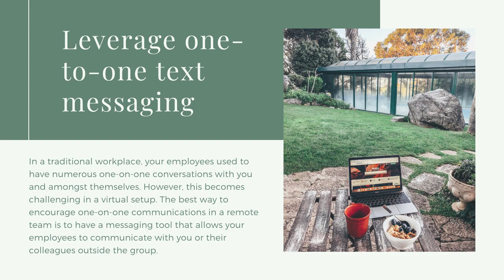James Durkin on Tips for Communicating With Your Remote Team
Are you working from home and having trouble communicating with your team? In his new video, James Durkin lists five valuable tips to help ease communication with your team.

Throughout his career, James Durkin has been building and growing his career as a professional with experience in multiple areas, including business, entrepreneurship, real estate, and healthcare.

Working in the healthcare arena, James Durkin is Non-Physician Corporate Owner of Medical Facilities through his business, Durkar Enterprises. James founded Durkar Enterprises, LLC in 2013 in Boca Raton where he currently serves as CEO. Within the real estate sector, James is the Founder of Property Source Investments (PSI), his real estate investment company.

Real Estate Blog: JamesDurkin.co
Business Blog: JamesDurkin.net
Healthcare Blog: JamesDurkin.org